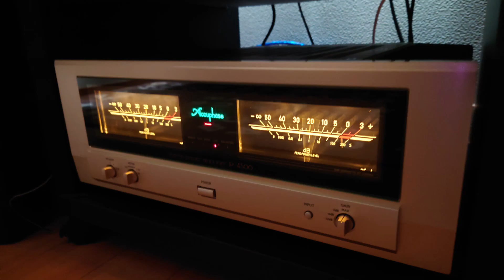【DIATONE DS-3000】絢恵 - aura eyes【Accuphase P-4500】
絢恵さんのaura eyes。
音源はfileです。
ハイレゾ音源FLACです。
MarantzのNE-6006で再生です。
DIATONEのDS-3000をAccuphaseのE-280からパワーアンプAccuphase、P-4500にプリアウトして鳴らしています。

スピーカーケーブルはあげぱん氏製作のVIABLUE SC-2。

真空管パワーアンプ　SV-18D/OTL

スピーカーケーブル　VIABLUE SC-2